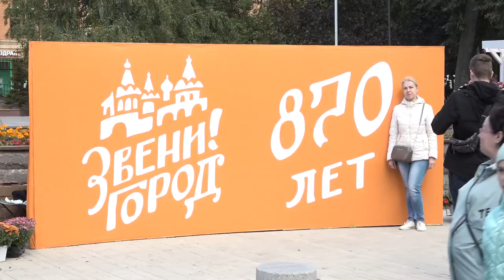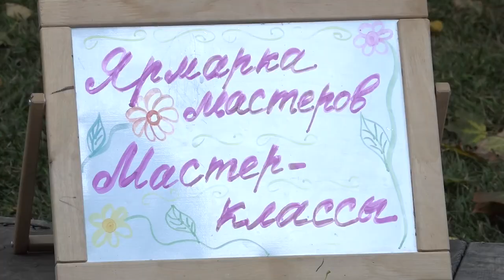День города Звенигорода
В минувшие выходные Звенигороду исполнилось 870 лет. Юбилей отпраздновали с размахом: жителей и гостей города ждали выступления творческих коллективов, мастер-классы, выездная торговля, уличные театры и, конечно, море улыбок.